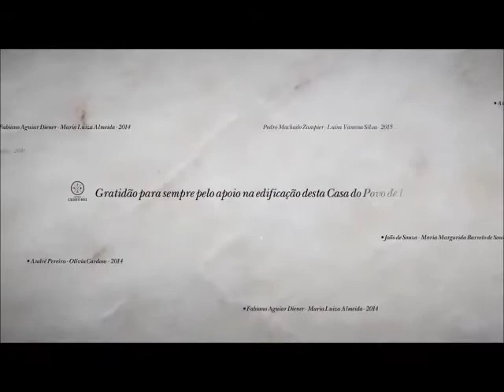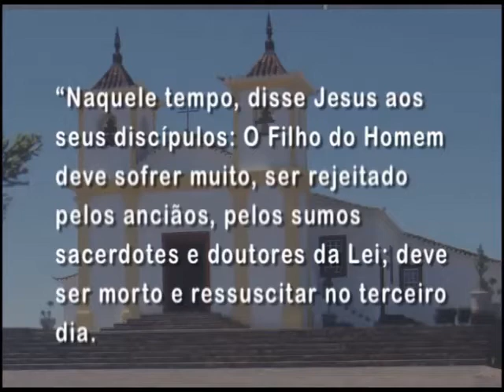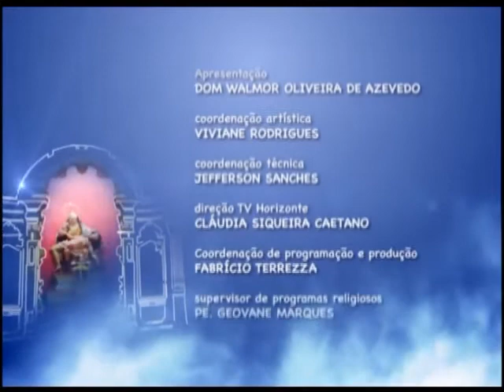Mãe Maria - 19/02/2015